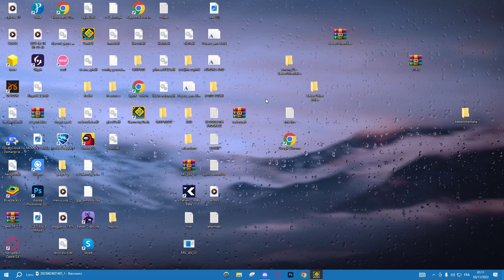sink 81%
je suis enfin arriver a la last sur sink de 0 je suis content !